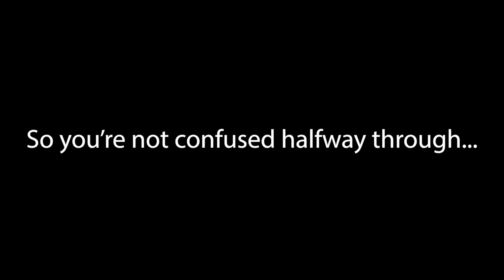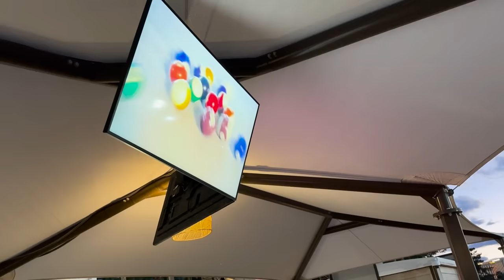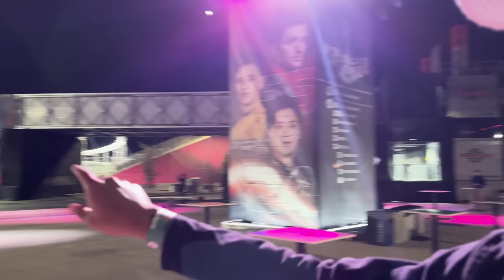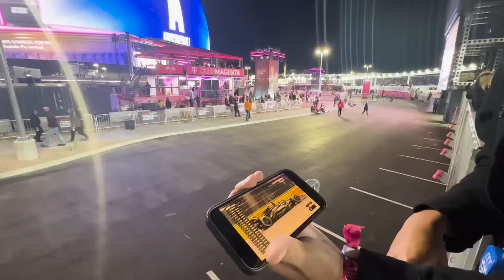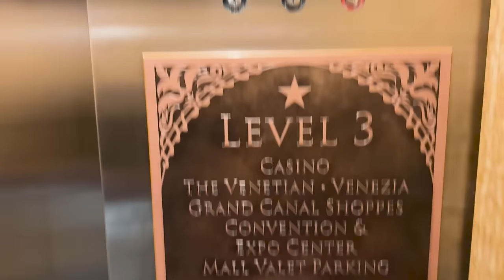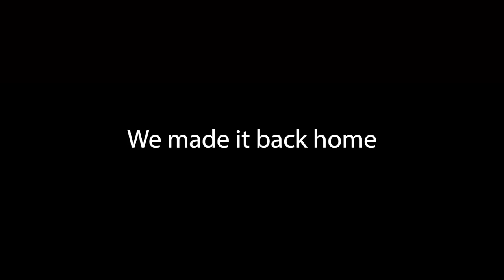Going to F1 as a Vegas Local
First off, happy Thanksgiving! This was a last-minute decision and I couldn't have thought of a better way of sharing this than with you all.